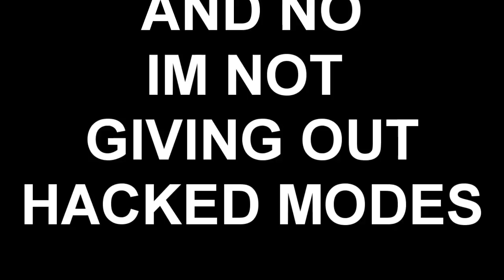Failtrain Volume 2:WaW Explosive stlye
Lol. b/c i got bs'ed too much in mwr in 30 mins i decded to go on waw todo hacked modes. (S&D)  Then i found out how to keep doing it soit dont freeze So blade joined in.  (he was pissed at mw2)
then nova came in cause he asked to tryout and we werent going back to mwr.

what we got in returen was horrible people on t he other team who have lack of aweremess/ dont know how to avoid satchels.